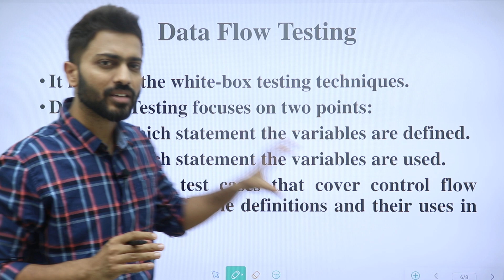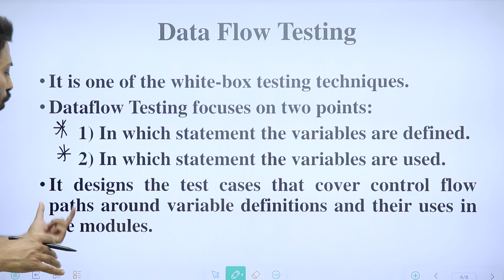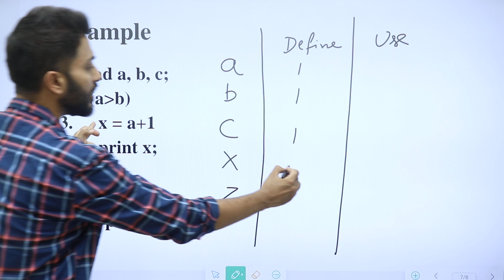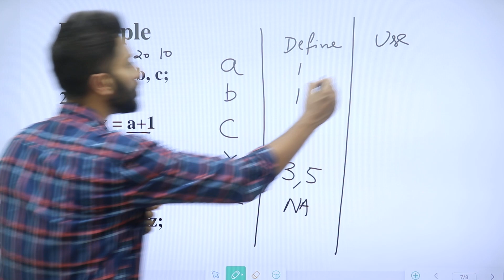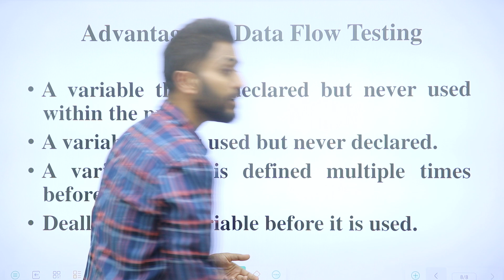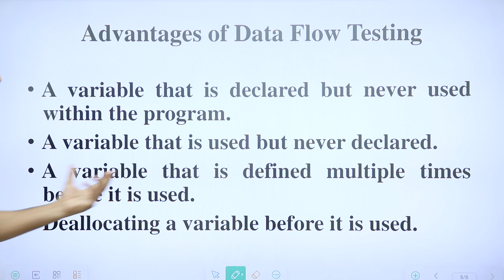Data Flow Testing Technique in White Box Testing | Software Engineering